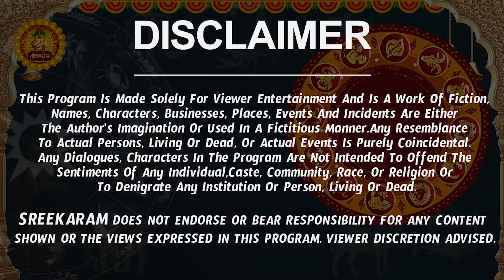Makara Rashi Vaara Phalalu 2024 | Makara Rasi Weekly Phalalu Telugu | 24 March - 30 March 2024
Makara Rashi Vaara Phalalu 2024 | Makara Rasi Weekly Phalalu Telugu | 24 March - 30 March 2024 | Sreekaram

Watch Makara Rashi Weekly Horoscope | Makara Rasi March 2024 Telugu | Makara Rasi March Month 2024.

Here is Makara Rashi March 2024 Telugu | March 2024 Makara Rashi Phalalu | March Makara Rashi 2024

 makara rasi march 2024 telugu, makara rashi march 2024 telugu, makara rasi weekly rasi phalalu, march month makara rasi 2024, makara rashi weekly,  makara rasi phalalu, makara rasi phalithalu, makara rasi 2024 telugu